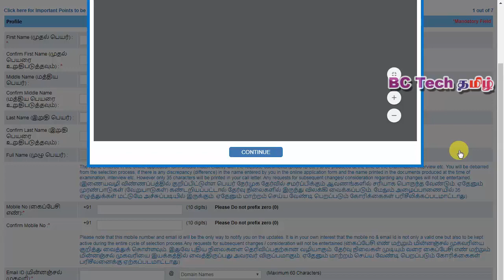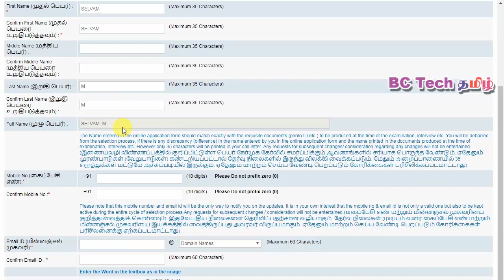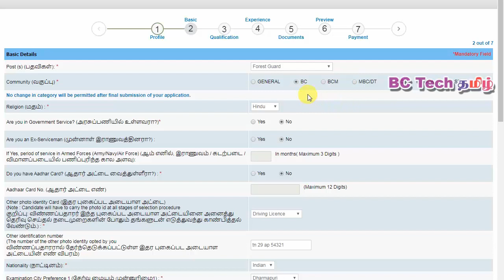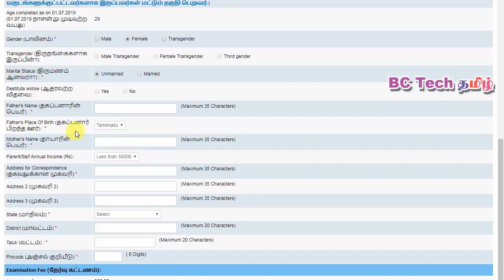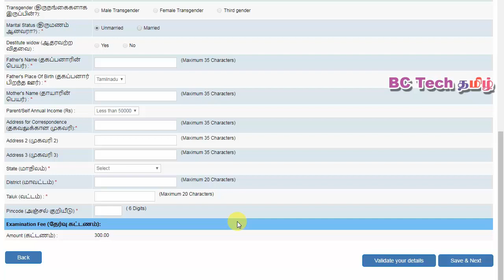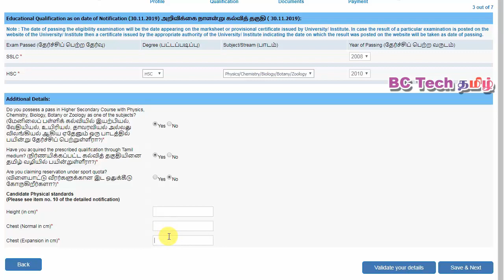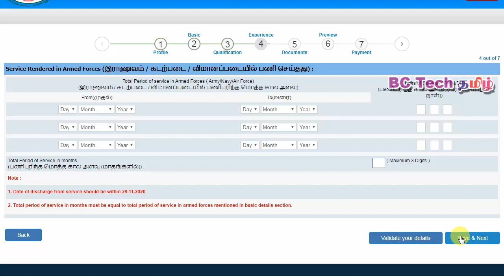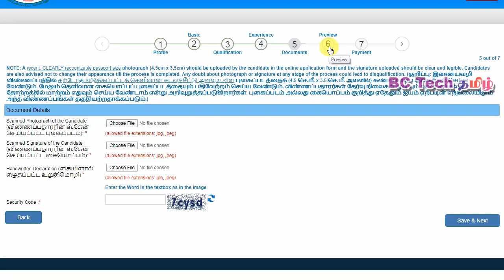How To Apply Forest Guard online Application Full Process in Tamil | how to apply forest guard 2020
how to apply forest guard 2020